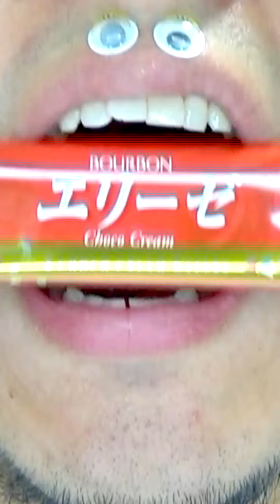Shasuke8b ASMR Delicious Foods Challenge 😋😋😋